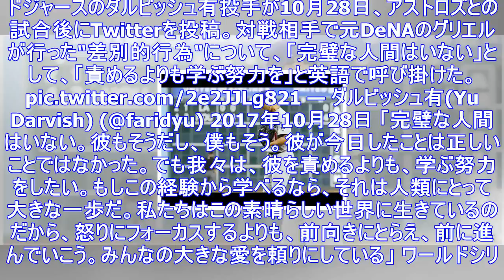ダルビッシュ「完璧な人間はいない」 グリエルの“差別的行為“ で呼びかけ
ドジャースのダルビッシュ有投手が10月28日、アストロズとの試合後にTwitterを投稿。対戦相手で元DeNAのグリエルが行った"差別的行為"について、「完璧な人間はいない」として、「責めるよりも学ぶ...